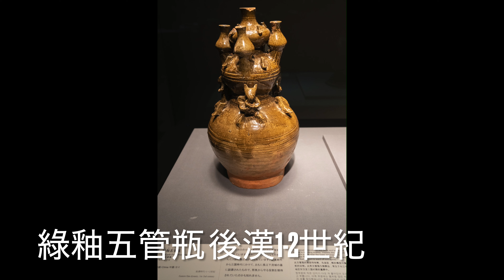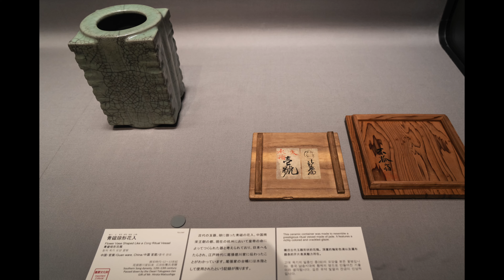東京國立博物館 東洋館 中國陶瓷展示 4K 2023年2月19日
東京國立博物館的東洋館收藏了大量中國古代的文物，包括青銅器、瓷器、陶器、玉器等，以及一些中國古代藝術品。展品種類繁多，涵蓋了不同的歷史時期和風格，對於想了解中國陶瓷歷史和藝術的人來說是一個很好的參考和學習資源。